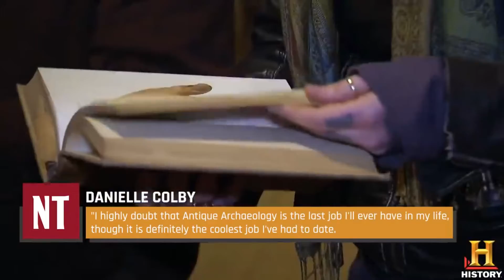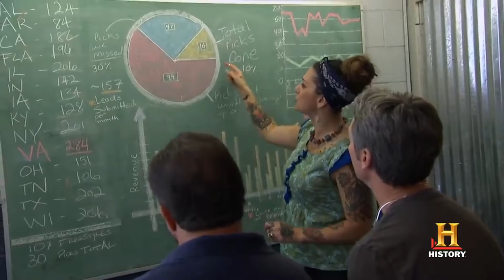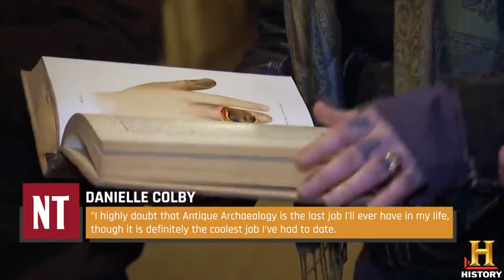What is Danielle Colby Doing Now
Film Trendings is the #1 place for TV Shows and Movies fanatics.